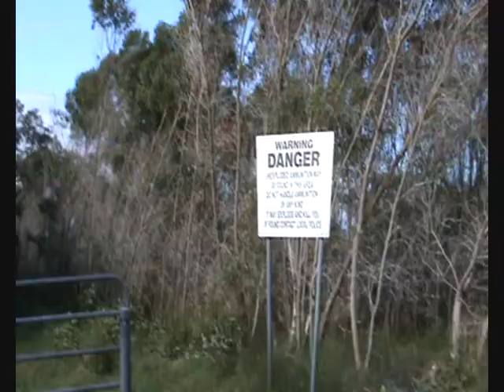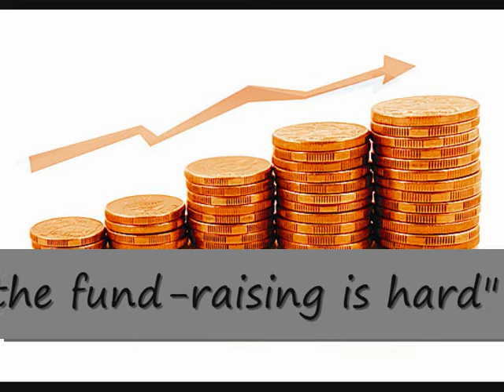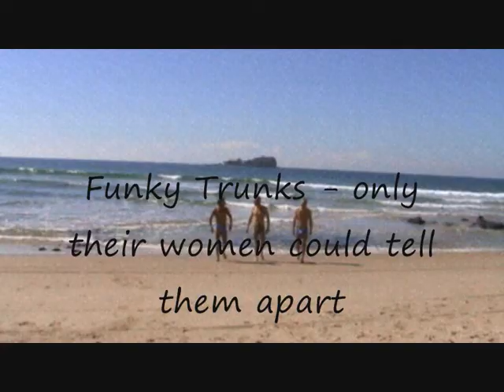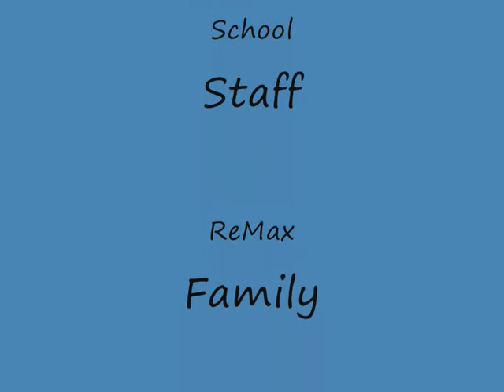Island Charity Swim 2009 ++ challenge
Island Charity Swim.  11klm of swimming on the wrong side of the shark nets!!  ++ Run 30km (Noosa to Mudjimba) Swim ++ Run 20km M'Ba to Kings Beach.  Brendan Neil.